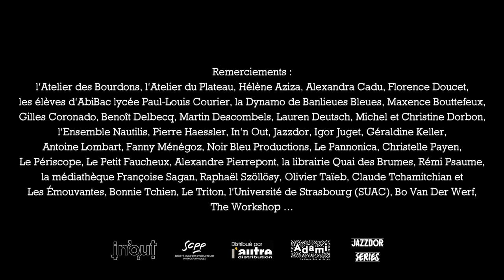BALDWIN EN TRANSIT - JAZZDOR SERIES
JAMIKA AJALON, MIKE LADD, TAMARA WALCOTT voice, texts
STÉPHANE PAYEN straight alto saxophone, composition
MARC DUCRET guitars
SYLVAINE HÉLARY flutes
DOMINIQUE PIFARÉLY violin